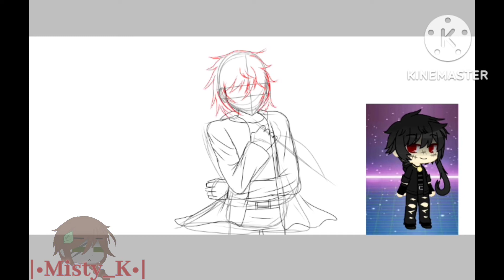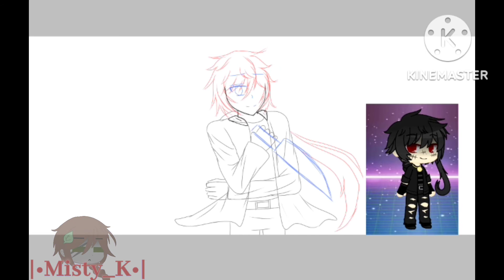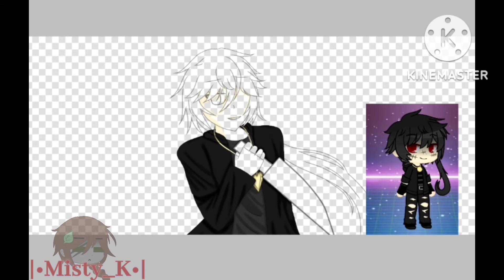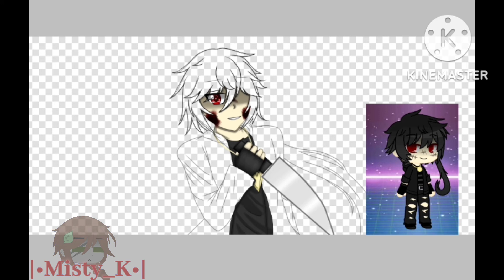"Wilson and Rose" Speedpaint (GC) ;-;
"Rose" I inspired from Chara (Undertale but looks like Undertale au) XD

Time taken : 4 day
Artwork 1 : 4 hour 8 minutes
Artwork 2 : 6 hour 17 minutes
Artwork 3 : 4 hour 37 minutes

OCs in video :
Wilson, Rose and Meyrom

Music from kinemaster :
Thill, The Moment
Forgotten World
Sky High
Take Me There
I'm Fine